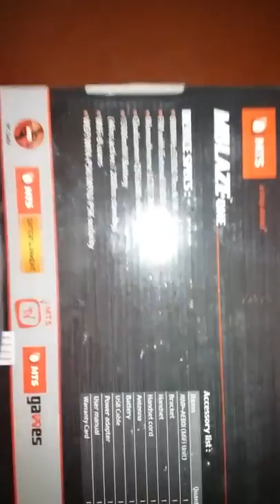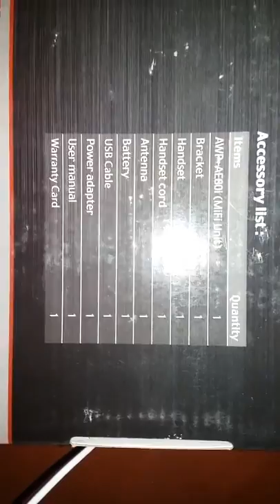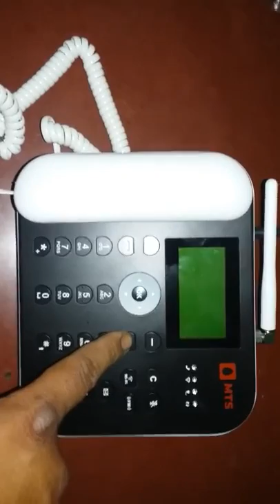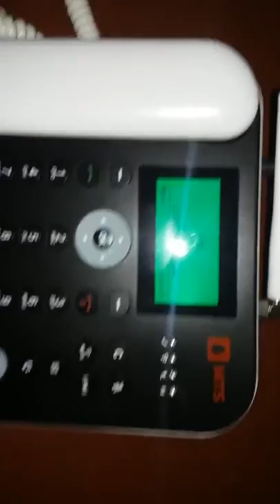CDMA FWP MBLAZE ALL SIM CDMA FWP 9677778501 / 9360824403 FINERAHIM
SKYMEE ENTERPRISES , OLD NO : 10 WALLERS ROAD , FIRST FLOOR , MOUNT ROAD , CHENNAI 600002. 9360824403 / 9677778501 / 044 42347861 / 32479076 / ABDUL RAHIM